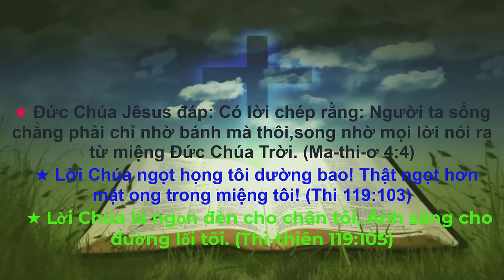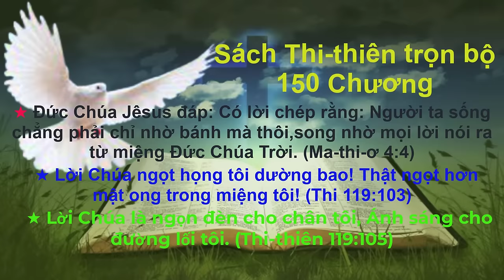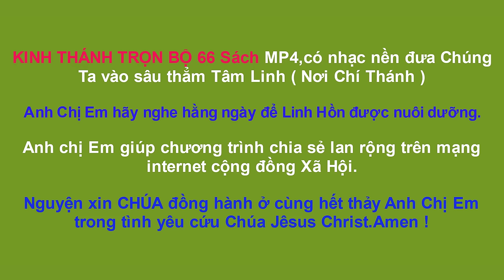Sách Thi thiên | Kinh Thánh Cựu Ước | Kinh Thánh Trọn Bộ